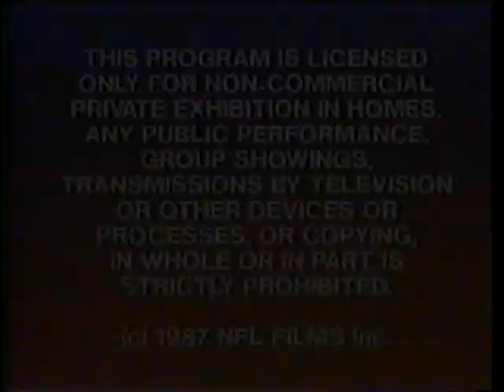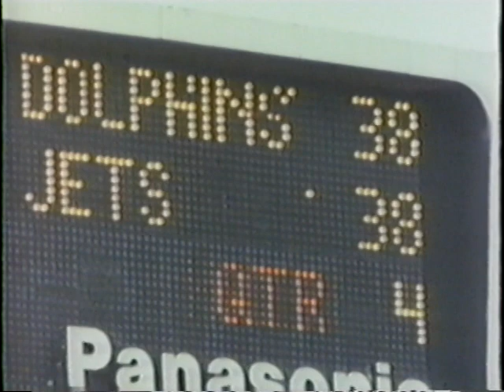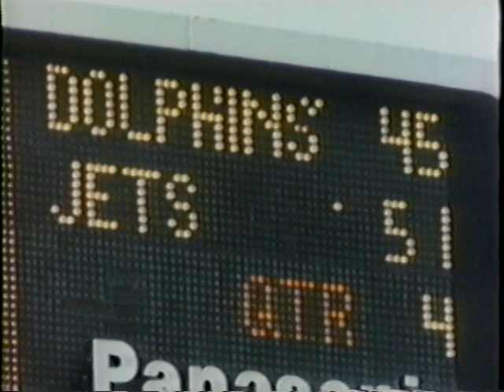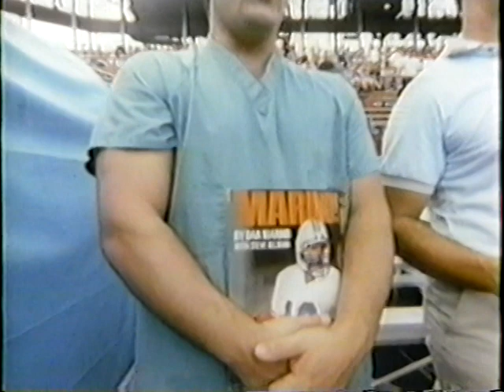1986 Miami Dolphins Team Season Highlights "Rollercoaster Season"